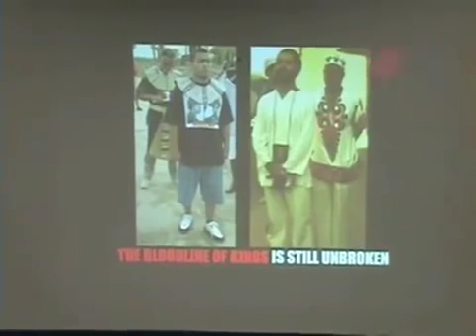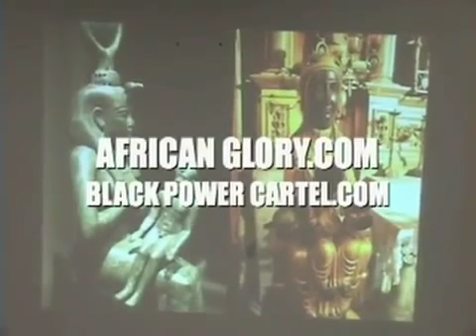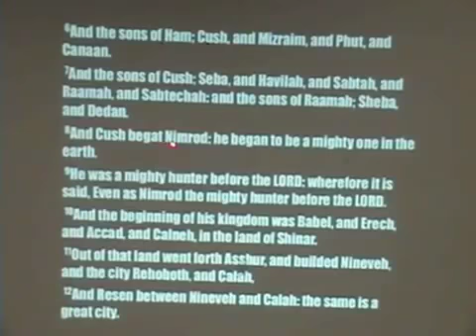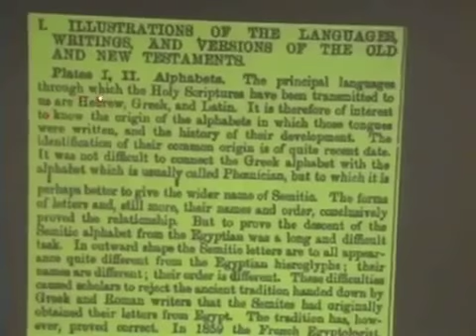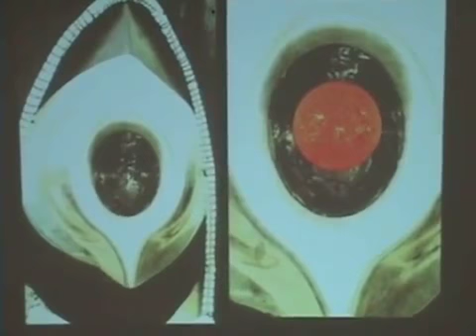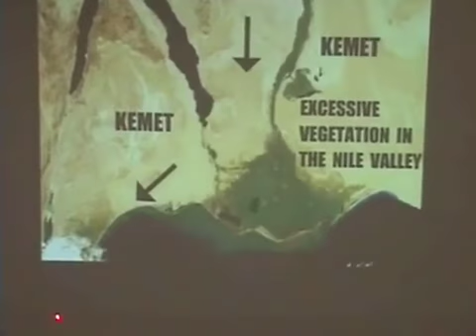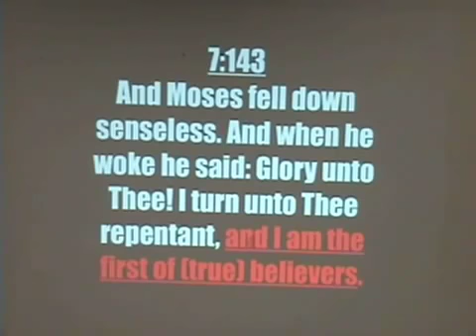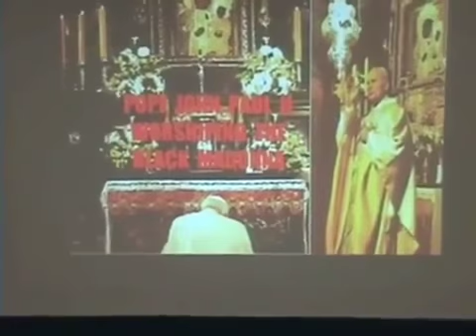Islam Slavery, Witchcraft & Murder Sara Suten Seti Pt 1 Of 2